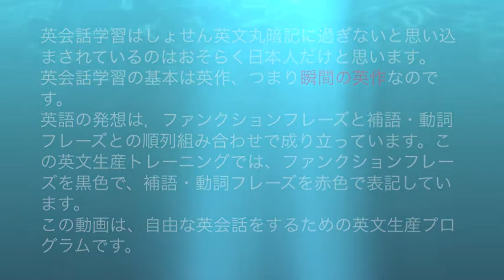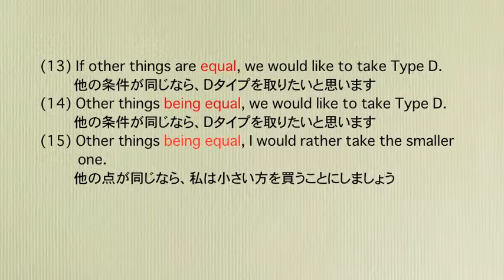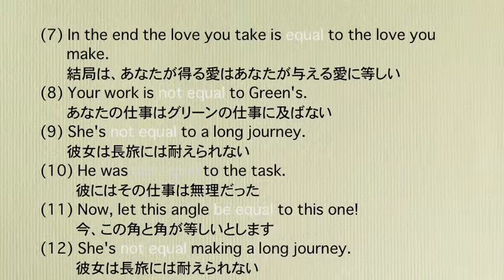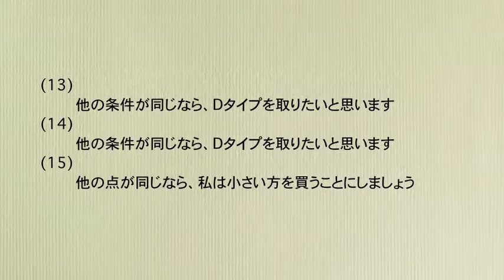英会話語彙力増強 日常会話必須形容詞88シリーズ 形容詞equal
ファンクションメソッド,英会話語彙力増強,# 日常会話必須形容詞
流れる音声の赤色で表記した形容詞のフレーズ(意味ある単位)を意識してトレーニングを進めていただきたい。
◎この動画に関連する教材を「BASE}で買う
●日常英会話必須基本16動詞(HTML版・PDF・音声つき)
日本人ための語彙力増強 日常会話必須形容詞88シリーズ 形容詞aware
日本人ための語彙力増強 日常会話必須形容詞88シリーズ 形容詞full
日本人ための語彙力増強 日常会話必須形容詞88シリーズ 形容詞free
日本人ための語彙力増強 日常会話必須形容詞88シリーズ 形容詞cold
日本人ための語彙力増強 日常会話必須形容詞88シリーズ 形容詞careful